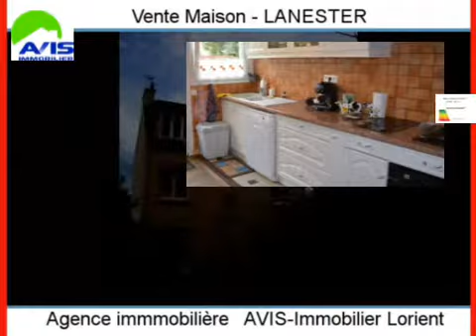Achat Vente Maison LANESTER 56600 - 105 m2